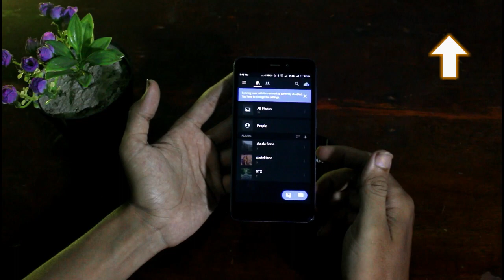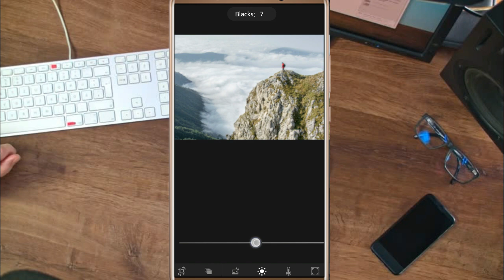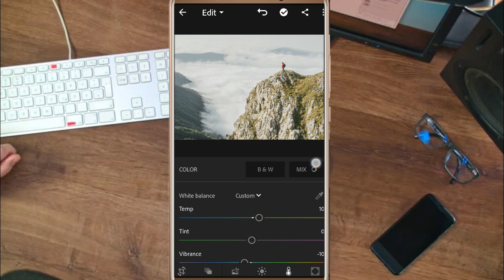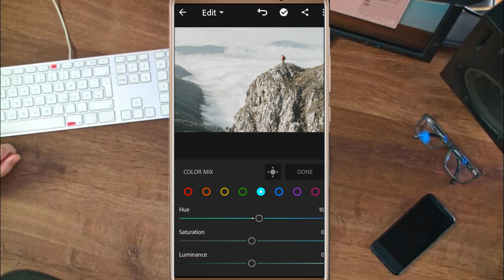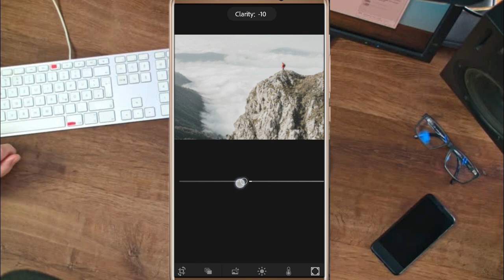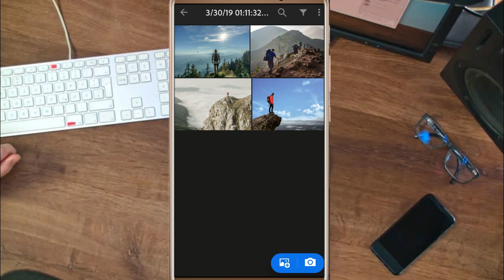Fiersa Besari Lightroom CC Tutorial #2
Lightroom CC Tutorial Mobile - Edit Seperti Fiersa Besari #2 , di video ini XTX Tutorial berbagi tutorial cara edit  foto seperti fiersa besari dengan lightroom atau color tone fiersa besari

XTX Tutorial Youtube Channel pembuat video tentang apapun, untuk siapapun, dan kapanpun. membagikan untuk yang tidak tahu, yang ingin tahu, ataupun yang sudah kamu ketahui. XTX Tutorial bukan orang yang profesional dalam hal yang ada disetiap video yang dibagikannya, hanya punya sedikit pengetahuan sebagai amatir untuk dibagikan untuk kalian yang membutuhkan.

XTX Tutorial akan senantiasa menerima kritik dan saran dari kalian, selebihnya suka suka gue :V